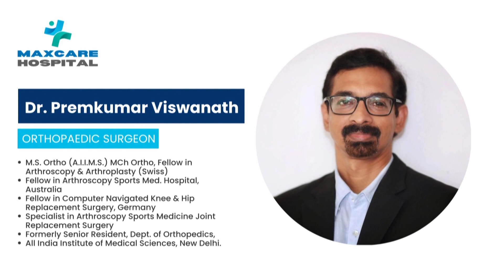MP-യുടെ പ്രാദേശിക വികസന ഫണ്ടിൽ നിന്നും അനുവദിച്ച മിനി മാസ്റ്റ് ലൈറ്റുകളുടെ ഉദ്‌ഘാടനം നടന്നു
തെക്കുംകര: രമ്യ ഹരിദാസ് MP-യുടെ പ്രാദേശിക വികസന ഫണ്ടിൽ നിന്നും അനുവദിച്ച 8 മിനി മാസ്റ്റ് ലൈറ്റുകളുടെ ഉദ്‌ഘാടനം നടന്നു

VCV NEWS

VCV NEWS CHANNEL
Wadakkanchery, Thrissur